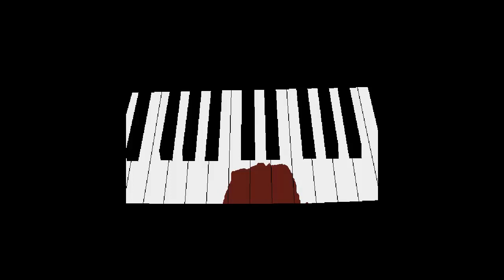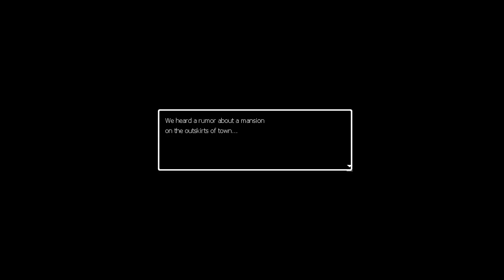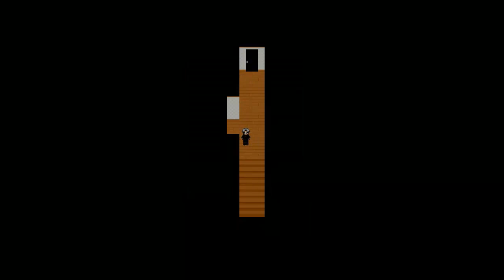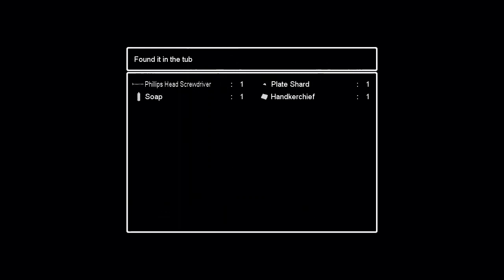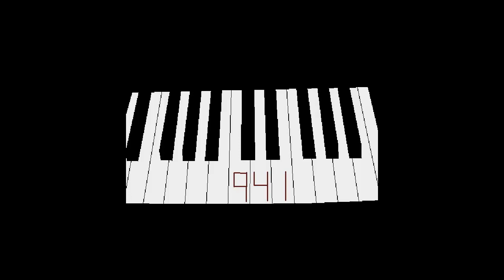Ao-OH SHIT-Oni! -Ep.1 Why did these kids come here?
Ao Oni-Blue Demon! Enjoy!